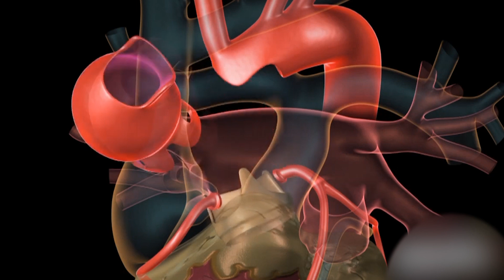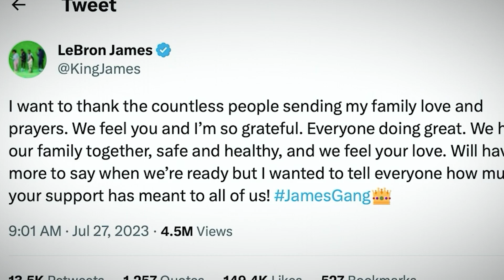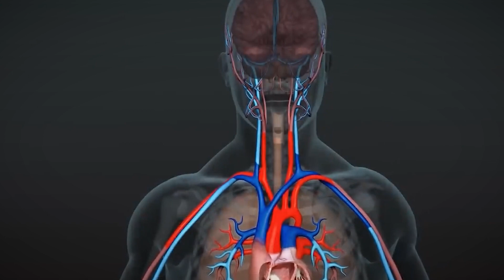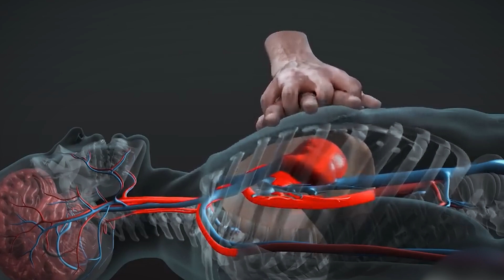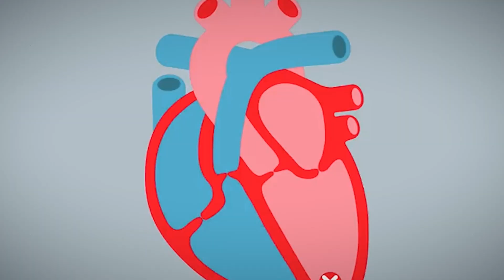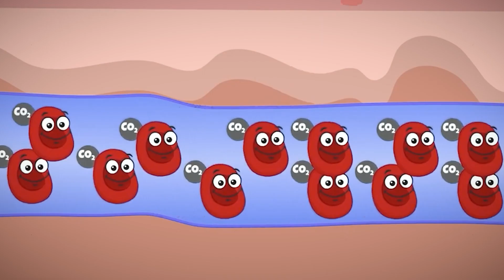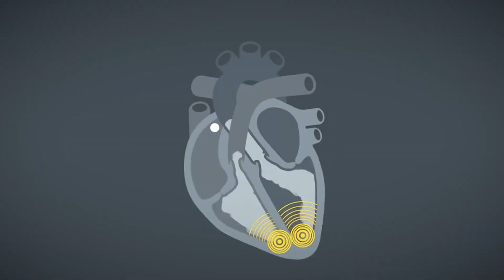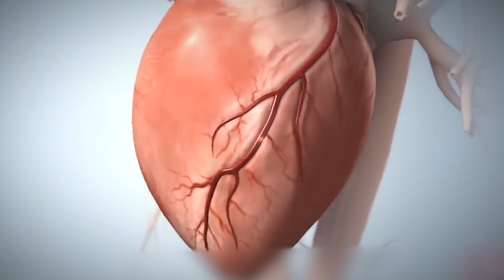Bronny James' CARDIAC ARREST Explained (Exclusive Details)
the news shocked the whole NBA world ! Expected at the 2024 NBA draft, LeBron James' eldest son, Bronny James, suffered a cardiac arrest during training on Tuesday with the University of Southern California.
You've probably heard of LeBron James, the legendary basketball superstar, but his son Bronny also makes waves in the basketball world. It was a moment that left fans, players, and coaches in shock and ignited discussions about the potential risks athletes face. But what exactly happened to this young talent on the court? Let's find it out!